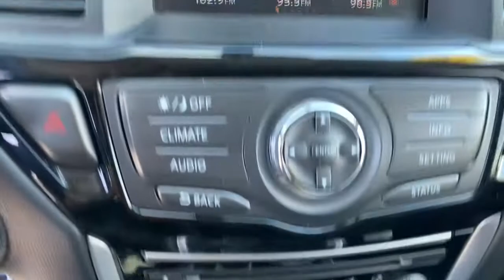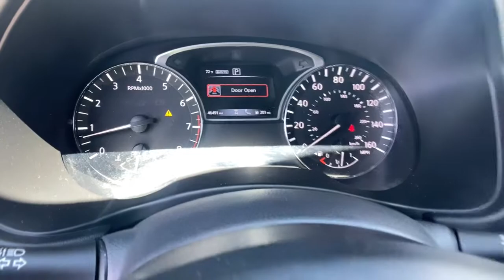2019 Nissan Pathfinder Carson City, Reno, Lake Tahoe, Northern Nevada, Susanville, NV H21211A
Brilliant Silver Metallic Used 2019 Nissan Pathfinder available in Carson City, Nevada at Michael Hohl Subaru. Servicing the Reno, Lake Tahoe, Northern Nevada, Susanville, NV area.

2019 Nissan Pathfinder SV4WD.CVT with Xtronic 4WD V6 19/26 City/Highway MPGThis vehicle comes with a 90 day or 3,000 mile limiited powertrain warranty!! This vehicle is NOT sold as-is!!!